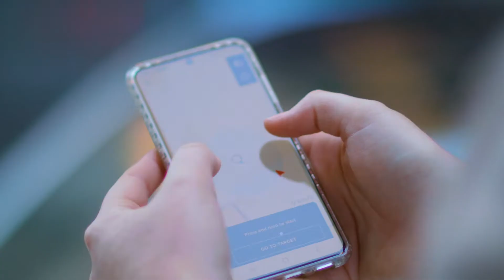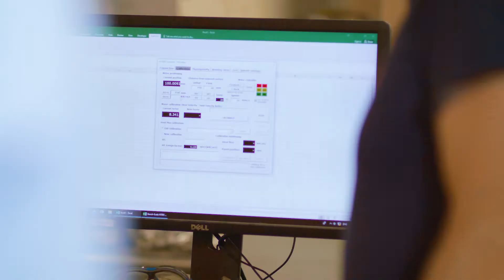UQ Giving Day 2020 - your generosity driving discovery and impact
This video showcases impacts of philanthropy on our researchers' work from across the Faculty of Engineering, Architecture and Information Technology at The University of Queensland in 2020, as part of the UQ Giving Day celebration on 21 October, 2020.